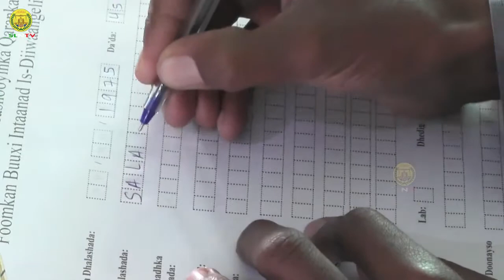Caasimada Hargeysa oo ay Rasmi uga Bilaabantay Diiwaangalinta Codbixiyayasha Kadhka codka aan haysan